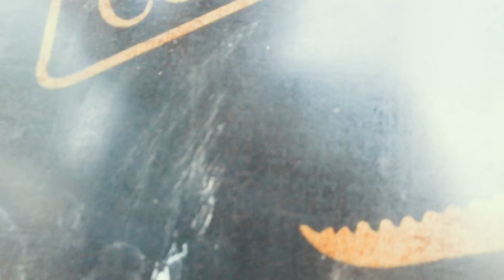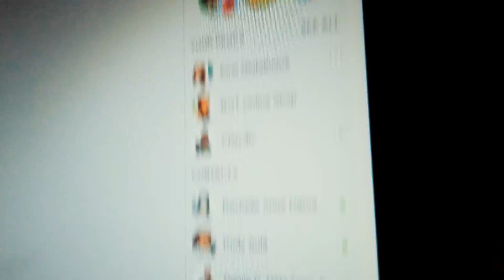House Renovation 34th and 36th Day Gastos Nanaman (S2EP8)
House Renovation 34th and 36th Day Gastos Nanaman
gastos nanamang 75k